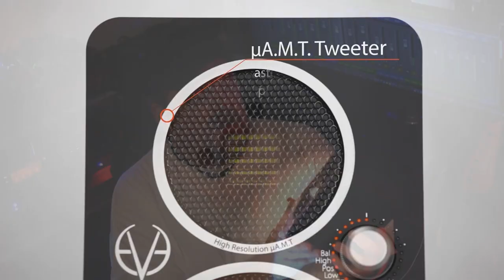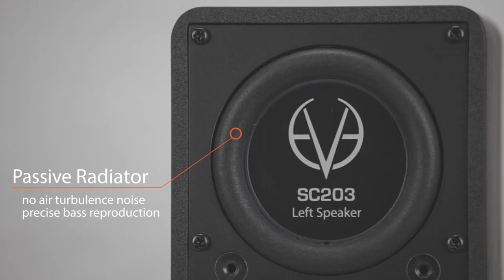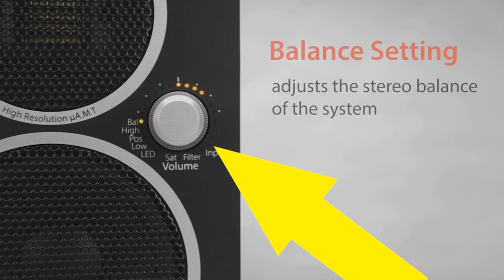EVE on air - TechWith Todd | SC203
TechWith Todd is a guitarist, producer and content creator. Thanks Todd for being such a happy BeliEVEr!

Find out what he thinks about the SC203 and what he likes most about them.